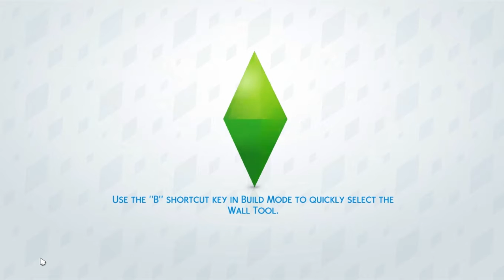Let's Play The Sims 4: DINE OUT- (Meeting the People!) Part 1